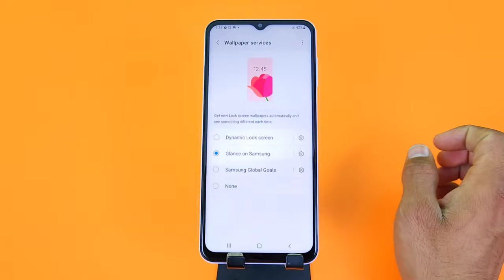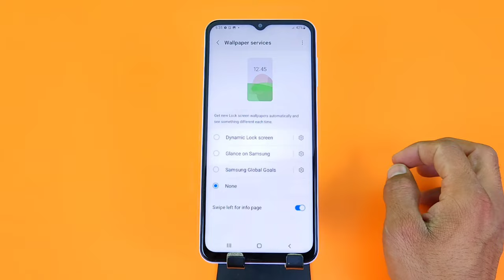Samsung f14 Lock Screen Wallpaper Auto Change, Lockscreen Wallpaper Settings Samsung f14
samsung f14 lock screen wallpaper change,
samsung f14 mein automatically wallpaper change setting kaise kare,
samsung f14 automatically wallpaper change,
samsung f14 automatic wallpaper change,
samsung f14 lock screen wallpaper,
samsung f14 lock screen magazine,
samsung f14 call recording,
how to change automatically wallpaper in samsung f14,
samsung f14 app lock setting,
samsung f14 app hide,
samsung f14 screenshot,
samsung f14 net speed,
samsung f14 wallpaper change,
samsung f14,